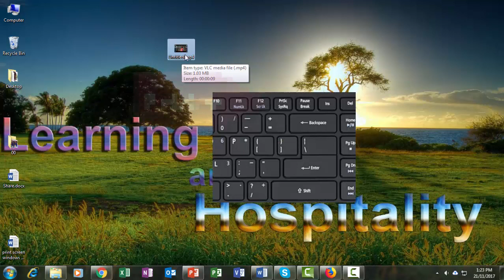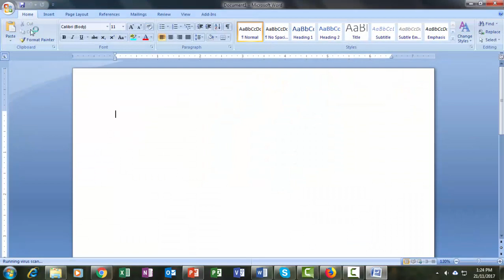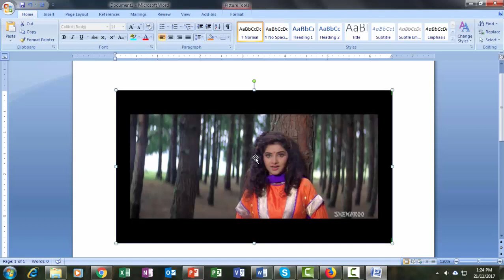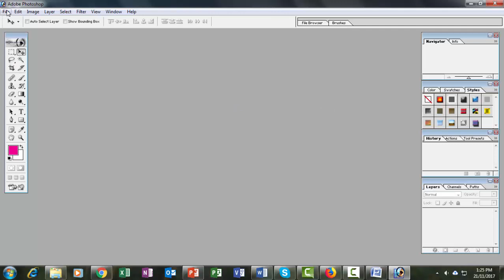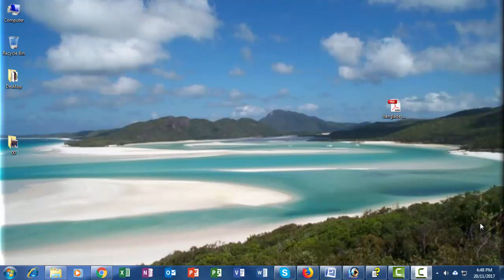how to print screen _ video very easily